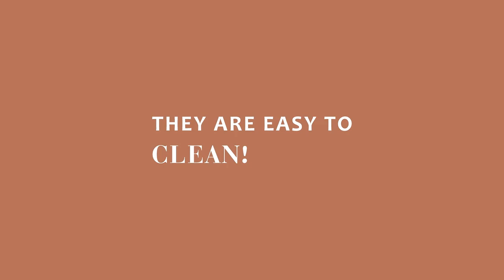S-SHAPER Menstrual Period Underwear For Women Mid Waist Cotton Postpartum Ladies Briefs (SA612#)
1. Made of lightweight fabric blended with stretch.
2. Entend the crotch linings to make it more protection.
3. No worry about any unexpected messy stains on sheets or clothes.